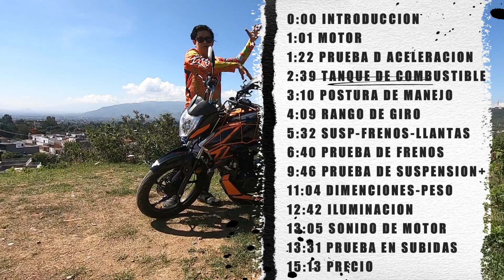ITALIKA 200Z VALE LA PENA EN 2022? - REVIEW COMPLETO.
0:00 introduccion
1:01 motor
1:22 prueba de aceleracion
2:39 tanque de combustible
3:10 postura de manejo
4:09 rango de giro
5:32 suspension - frenos - llantas
6:40 prueba de frenos
9:46 prueba de suspension
11:04 dimenciones - peso - comodidad
12:42 iluminacion
13:05 sonido de motor
13:31 prueba en subidas
15:13 precio